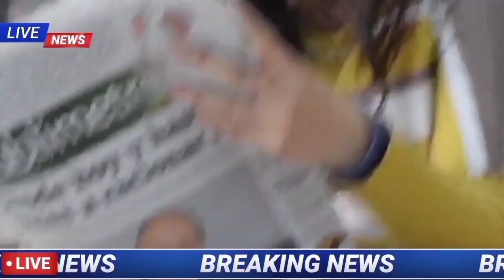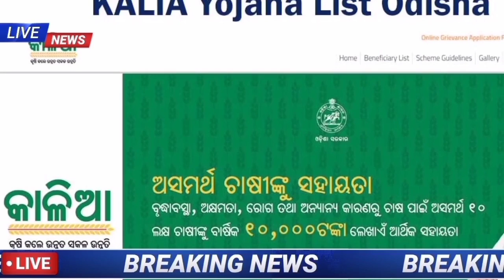TopNews Kalia Yojana Money Recived Today | kalia yojana new List New Update